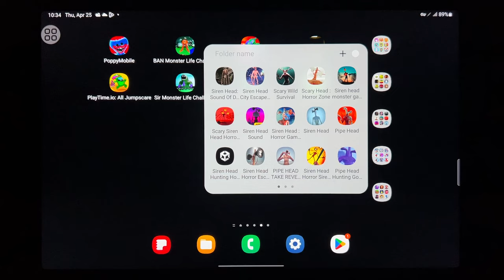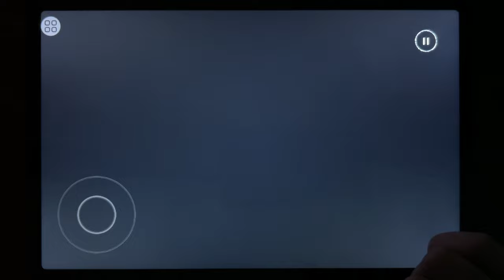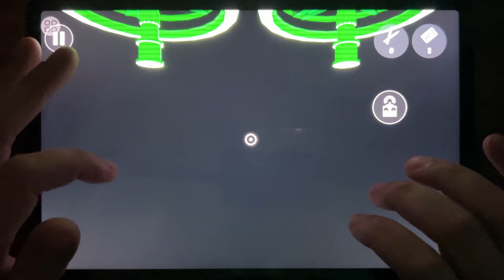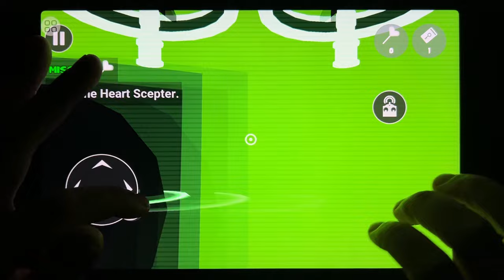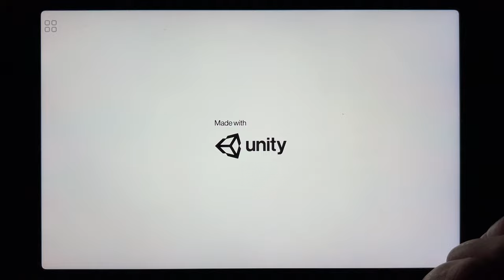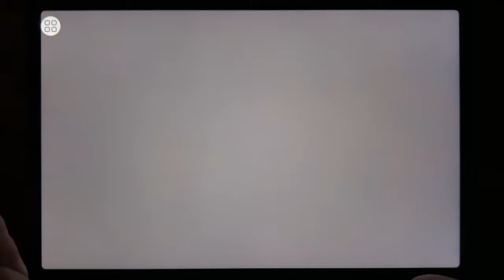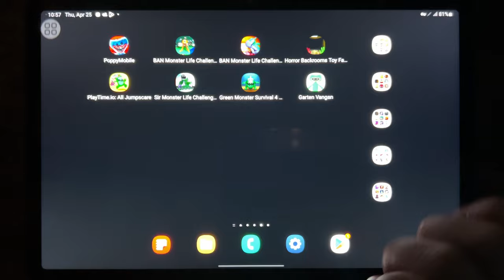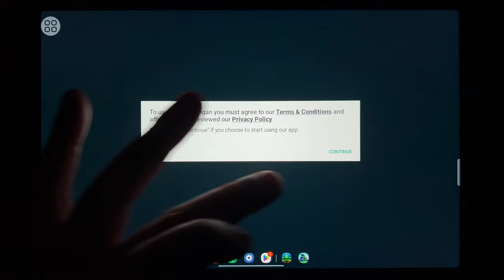Poppy Mobile, Ban Monster 3, Ban Monster 4, Horror Backrooms Toy Factory, Playtime.io...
Poppy Mobile, Ban Monster 3, Ban Monster 4, Horror Backrooms Toy Factory, Playtime.io, Sir Monster Life Challenge 6, Green Monster Survival 4 Story, Garten Vangan